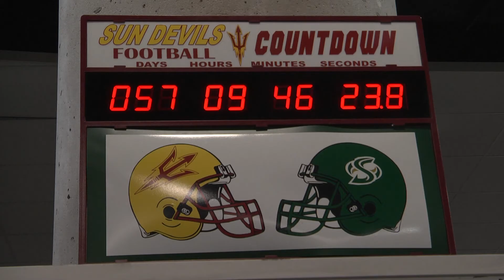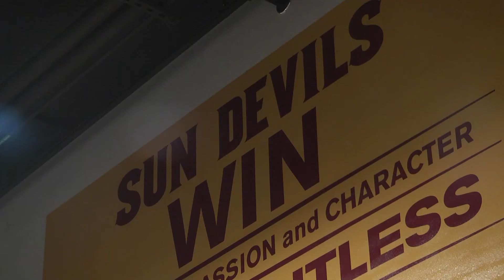ASU WEIGHT ROOM